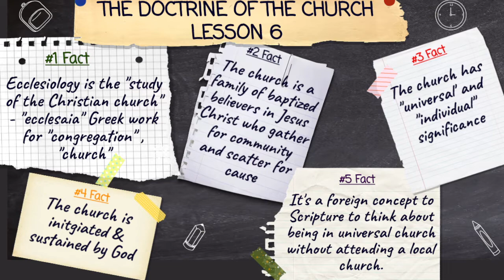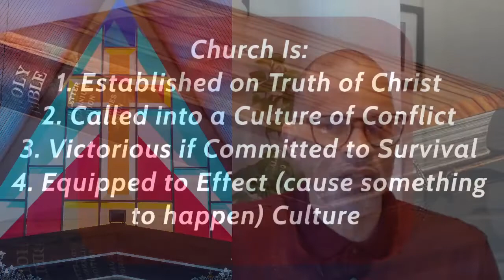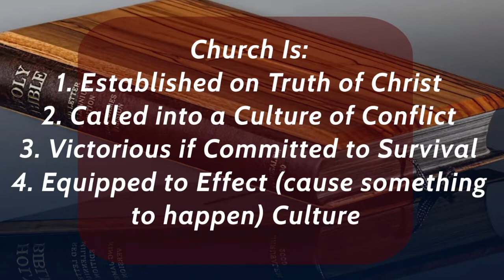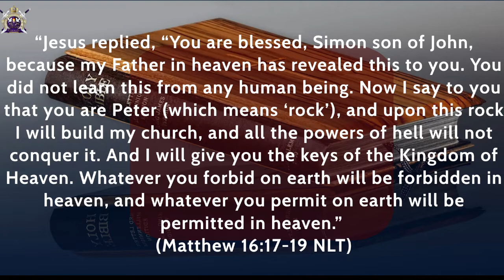Church & The Culture (Matthew 16:14-20) Rev. John F. Kenney June 7 2022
The Church will be distinguished in the hour we are now. Let this teaching encourage you.